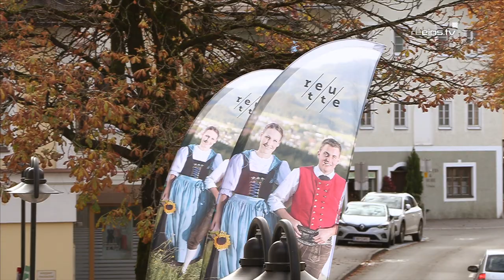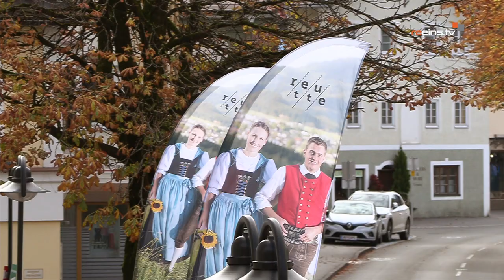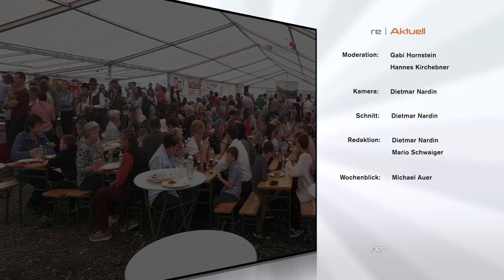Erntedankumzug in Reutte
Nach fünf Jahren konnten die Jungbauern vom Bezirk Reutte bei strahlendem Sonnenschein heuer endlich wieder einen Erntedankumzug durch Reutte veranstalten. Wir zeigen euch in einer RE | Aktuell Sondersendung den kompletten Umzug mit all den liebevoll gestalteten Wägen.

👉 Anna-Maria Tangl (JB/LJ Reutte)
👉 Ronald Petrini (TVB Reutte)
👉 Luis Müller (JB/LJ Tannheim)
👉 Annalena Zoller (JB/LJ Tannheim)
👉 Christian Angerer (Landwirtschaftskammer)
👉 Klaus Schimana (Bürgermeister Stv.)
👉 Fabian Schweißgut
👉 Tobias Kerle
👉 Lisa Hosp (JB/LJ Breitenwang)
👉 Christian Wolf (JB/LJ Breitenwang)
👉 Martin Weirather (JB/LJ Wängle)
👉 Vanessa Kogler (JB/LJ Wängle)
👉 Josef Geisler (Landeshauptmann Stv.)
👉 Roland Kärle (JB/LJ Hinterhornbach)
👉 Carmen Friedle (JB/LJ Hinterhornbach)
👉 Josef Hechenberger (Landwirtschaftskammer)
👉 Elisabeth Pfurtscheller (Nationalratsabgeordnete)
👉 Elke Klages (Bezirksbäuerin)

𝓻𝓮𝓮𝓲𝓷𝓼.𝓽𝓿